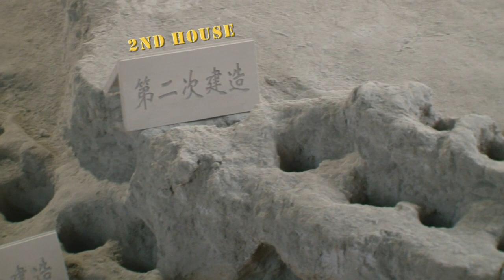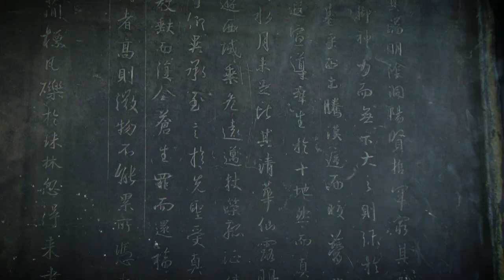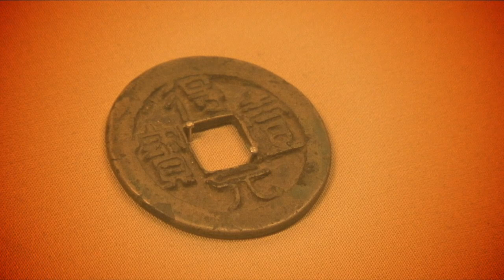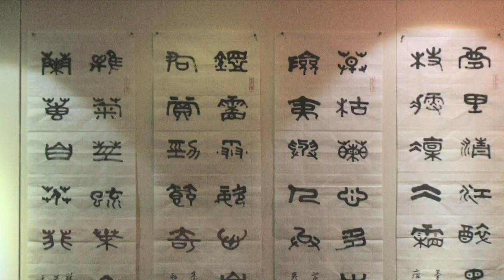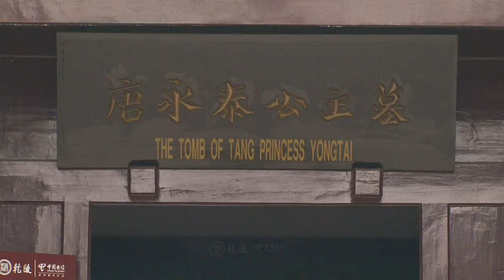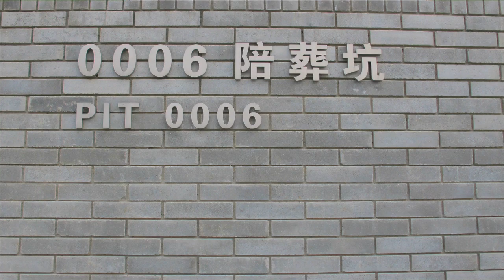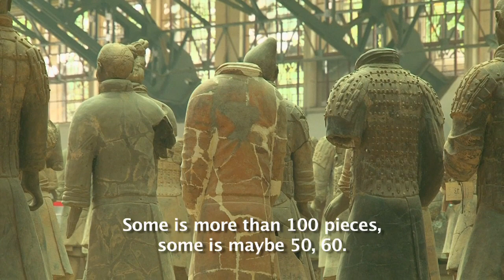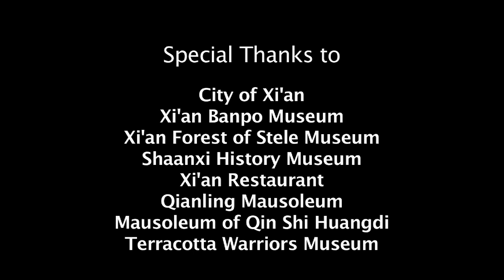Home of the Terracotta Warriors (full program)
Follow two American archaeologists, Michelle and Alex, to China, as they visit the ancient city Xi’an, the home of the terracotta warriors. Xi’an is recognized as the source of major archaeological discoveries across the world including the 3rd century B.C.E. terracotta warriors.
The 175,450 square foot excavation reveals more than 7,000 life-size terracotta warriors and horses arranged in battle formations.Xi’an is also the capital city for 13 dynasties in China. Michelle and Alex visited many ancient historical sites, including the Banpo Neolithic Village, Forest of Stone Stele Museum, Big Wild Goose Pagoda, Daming Palace ruins of Tang dynasty, Qianling Mausoleum – Tomb of Tang dynasty, Xi’an City Wall and more…
Michelle and Alex also get a chance to see how this ancient city has blossomed in China’s booming economy, and taste many dishes this city is famous for. Some recipes are over 1400 years old.